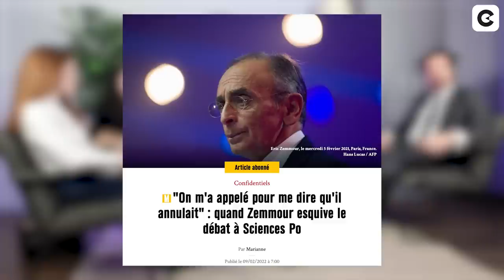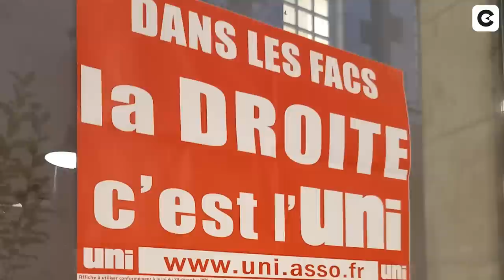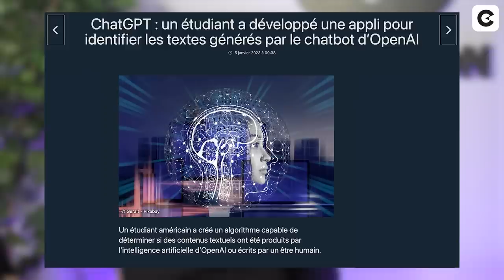Sciences Po forme les élites de demain ? - 3 jeunes face au directeur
Nouvelle vidéo tous les mardis et jeudis 📺

Dans ce 3V1, nous recevons Mathias Vicherat, Directeur de Sciences Po Paris. Face à lui, 3 étudiants de Sciences Po :
- Anissa Chehbib, présidente de l'UNEF Sciences Po.
- Lou Garnier, étudiante en bicursus.
- Benjamin Hautin, fondateur de Mister Prépa.

00:00 : Introduction
00:26 : Vrai/Faux
05:03 : Est-ce que c'est un problème de travailler et mener des études ?
09:30 : Éric Zemmour, Alain Finkielkraut...Peut-on les recevoir ?
11:40 : Le pluralisme politique à Sciences Po
20:50 : Une stigmatisation à Sciences Po
29:48 : Les étudiants vont-ils prendre le contrôle ?
33:30 : L'écriture inclusive à l'école ?
36:51 : ChatGPT : Pourquoi avoir interdit son utilisation ?
42:25 : Pop culture et culture Internet : quelle place ?
45:00 : La classe sociale a-t-elle sa place dans les grandes écoles ?
49:09 : Sciences Po, la tête pensante de la construction médiatique ?